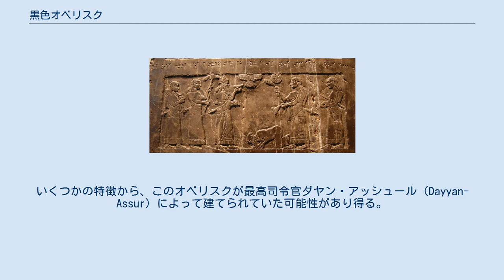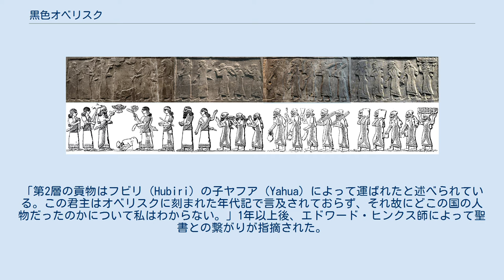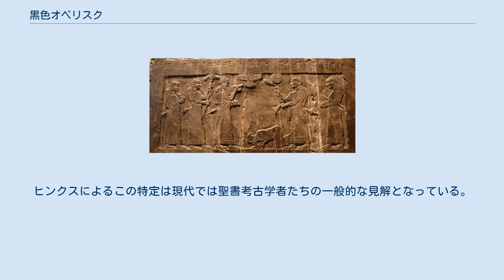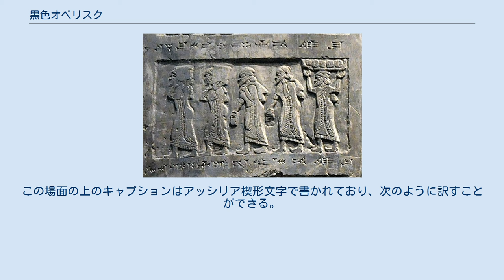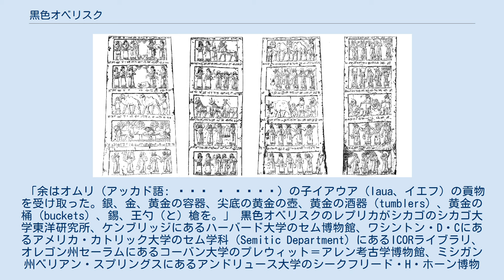黒色オベリスク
黒色オベリスクは黒石灰岩製のアッシリアの彫刻作品であり、多くの場面が浅浮彫で描かれ、碑文が刻まれている。
シャルマネセル3世（在位：前858年-前824年）の事績を記念したもので、北部イラクのニムルド（古代のカルフ）で発見された。
大英博物館で展示されており、他のいくつかの博物館がレプリカを置いている。
 現在までに発見されている2点のアッシリアのオベリスクの1つであり、もう一つはアッシュルナツィルパル1世の白色オベリスク（白色オベリスクは黒色オベリスクよりもずっと早くに作られた作品である）である。
歴史学的に重要である。
これは『旧約聖書』の登場人物－イスラエル王イエフ－を描いた最も古い古代の描写であるためである。
このオベリスクの碑文に登場する「Yaw」をイエフ（Jehu）とする伝統的な見解は複数の学者から疑問視されており、こうした学者らは「Yaw」を別のイスラエル王ヨラム（Jehoram）であるとしている。
また、碑文で言及されている「Parsua」はペルシア人に対する最古の言及でもある。
 特定可能な地域および人々から貢納が集められていることがわかる。
黒色オベリスクは内戦時の前825年にニムルドの中央の広場に公共の記念碑として建立された。
そして西暦1846年に考古学者オースティン・ヘンリー・レヤード卿によって発見され、現在では大英博物館に収蔵されている。
 各面に5層ずつ、20のレリーフが刻まれている。
各層がそれぞれ異なる5人の征服された王たちを描いており、彼らはアッシリア王の前に平伏し貢物を捧げている。
彼らは上部から下方へ順番に(1)ギルザヌ（北西イランにある）のスア（Sua）、(2)ビート・オムリのヤウア（Yaua、オムリ家のイエフ）、(3)ムスリの名前不明の君主、(4)スヒ（Suhi、ユーフラテス川中流、シリアとイラクに跨る地域）のマルドゥク・アピル・ウツル、(5)パティン（Patin、トルコのアンタキヤ地方）のクァルパルンダ（Qalparunda）である。
それぞれの場面がオベリスクを巡る4つのパネルで構成され、上側に刻まれた楔形文字文書で説明されている。
 これらのレリーフの上部と下部にはシャルマネセル3世の年代記を記した長文の楔形文字文書がある。
これにはシャルマネセル3世と、その最高司令官が治世31年まで毎年を行っていた遠征がリストされている。
いくつかの特徴から、このオベリスクが最高司令官ダヤン・アッシュール（Dayyan-Assur）によって建てられていた可能性があり得る。
 シャルマネセル3世に膝まづくイエフJehu。
これは「イスラエル人ないしユダヤ人の君主を描いた唯一の古代中東の肖像である。 Ia-ú-a mar Hu-um-ri-i (アッカド語: 𒅀𒌑𒀀 𒈥 𒄷𒌝𒊑𒄿)：「オムリの古イエフ」 上から2番目の層は現存する最古の『旧約聖書』の登場人物の図像を含んでいると考えられている。
この層に描かれている人物の名前はmIa-ú-a mar mHu-um-ri-iであると見られる。
ヘンリー・ローリンソンによる1850年の代表作『On the Inscriptions of Assyria and Babylonia』における原文訳は次のように説明されている。
「第2層の貢物はフビリ（Hubiri）の子ヤフア（Yahua）によって運ばれたと述べられている。この君主はオベリスクに刻まれた年代記で言及されておらず、それ故にどこの国の人物だったのかについて私はわからない。」1年以上後、エドワード・ヒンクス師によって聖書との繋がりが指摘された。
彼は1851年8月21日の日記に次ぎのように書いている。
「このオベリスクに描かれた虜囚たちの1人をイスラエルの王イエフと特定する考え、この点に自分自身を満足させ、これを発表する手紙をアテナエウムに書いた。ヒンクスの手紙は同じ日にイギリスの文芸雑誌アテナエウムで「Nimrud Obelisk」というタイトルで発表された。
ヒンクスによるこの特定は現代では聖書考古学者たちの一般的な見解となっている。
 「ヤフア（Yahua）」とイエフの同定はジョージ・スミスのような同時代の学者や、同様に最近ではピーター・カイル・マッカーター（Peter Kyle McCarter）やエドウィン・ティーレによって疑問視されている。
彼らはイエフがオムリ家の人物ではないことや、音訳および編年の問題に基づきこの同定に疑問を投...